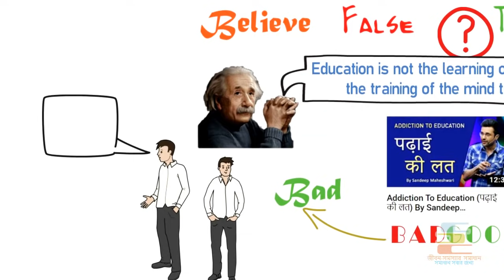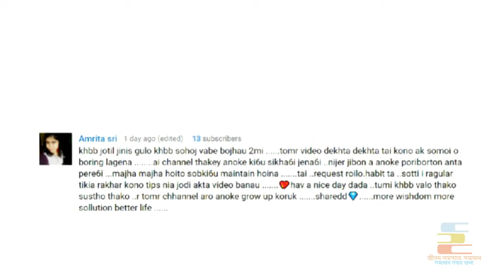পড়াশুনা করার নেশা - Sandeep Maheshwari Motivational Video Summary in BANGLA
Addiction To Education (पढ़ाई की लत) By Sandeep Maheshwari summary in BANGLA

জীবনে সব থেকে জরুরী সবসময় খোলা মনের ও সচেতন থাকা, যেটা লড়াকু চরিত্রের মাধ্যমে আমরা এই ভিডিও তে তুলে ধরার চেষ্টা করেছি | আমরা কোন ভাবেই লেখাপড়া করার বিরুদ্ধে না | আমরা বন্ধ মন ও অসচেতনতার বিপক্ষে, যেটা পড়াকু চরিত্রের মাধ্যমে আমরা এই ভিডিও তে তুলে ধরার চেষ্টা করেছি | আপনি জীবনে যাই কাজ করুন না কেন, সেই কাজে আপনাকে সফলতা পেতে হলে সেই বিষয়ে প্রচুর পড়তে হবে, তাই সেটা ফোটোগ্রাফিই হোক না কেন | ভিডিও টির মাধ্যমে আমরা আপনাদের কাছে এই বার্তা টুকুই পৌছানোর চেষ্টা করেছি যে সবসময় খোলা মনের ও সচেতন থাকতে এবং কোন কিছু কে সত্যি বলে মেনে নেওয়ার আগে সঠিকভাবে প্রশ্ন করে যাচাই করে নিতে |More Wisdom, More Solution, Better Life! 😇

Aj ei video te ami apnar sathe 2 jon jomoj vai er golpo share korachi, jar moddhe ekjon er nam padaku r ekjon er nam ladaku. Toh padaku r ladaku dujon ei same school a pore, tara ekti middle class family theke belong kore abong tader ma baba r mentality kichu ta erokom, "Lekha pora kore j se hoi nabab, khela dhula kore j se hoi kharab". Choto bela thekei tader ma baba sara khon padaku r ladaku k ei kotha ta bar bar bole jeto. Ma baba r mukh theke bar bar sunte sunte padaku ei kotha ta kei sottie bole mene nei, r sei moto padaku kheladhula sob bad dia saradin sudhu lekha pora korte suru kore dei. Mane lekha pora kora ta padaku r kache nesha r moto hoye darai. Onno dike ladaku k jokhni tar ma baba ei kotha bolto j, "Lekha pora kore j se hoi nabab, khela dhula kore j se hoi kharab", ladaku tar ma baba k prosno korto, keno? Tahole sachin er sobai eto vokto keno? Tokhn ma baba r kache ladaku k daoar moto kono uttor thakto na. Fole ladaku ma baba r ei dialogue ta k kono din e seriously nito na. Toh finally padaku r ladaku r ki poriniti daralo seta janar jonno video ta ses abdi dekhte thakun.